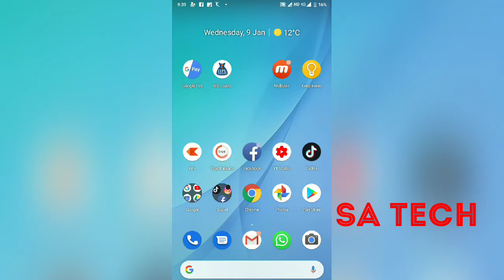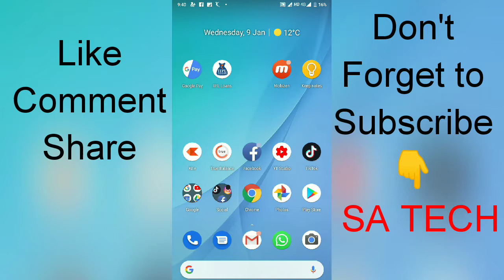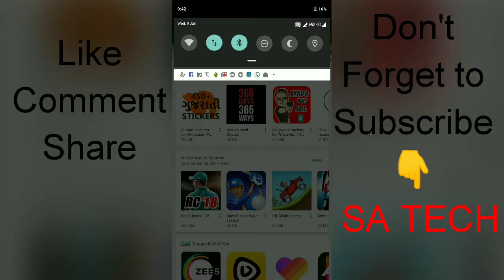How to use Officially 2 Whatsapp in MI A1 // use 2 Officially Whatsapp in any andorid mobile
IN this Video I describe about How to use officially  2 whatsapp In mi a1 or any android device describe all step how to use and how to install on mobile